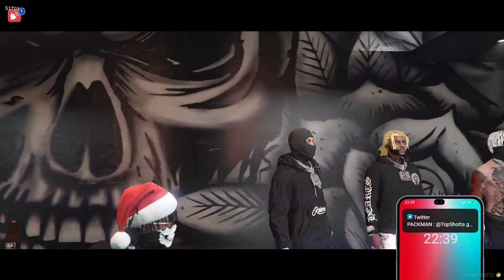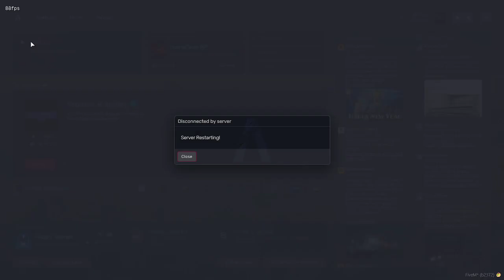LIFE OF MUD SZN 2 EP 1 - GANG SHH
Numinati takes coke block. Creates order and structure within the family so things run smooth. tune in gtarp gta5 gta6 mudcat numinati gametimerp grizzleyworldrp grizzley -- Watch live